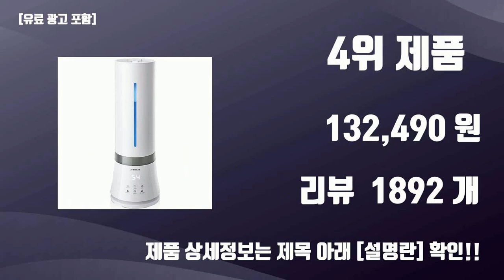대용량가습기 TOP10 가성비템 강력추천!!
오늘 담아보는 핫템 대용량가습기 TOP10 가성비템 강력추천!!

1위.  듀플렉스 대용량 초음파 가습기, DP-9090UH  [39,800원]

2위.  홈플래닛 초음파 가습기 4L, H1001D11  [27,990원]

3위.  바란 대용량 가정용 복합식 가습기 7L 7리터 아기 아가 신생아 반려견 반려묘 가열식 통세척 초음파 BR-HM301  [46,900원]

4위.  에어메이드 9L 복합식 가습기, AMH-9000  [132,490원]

5위.  코드26 대용량 통세척 가습기17L, CODE-AHF-2-A17WH  [108,500원]

6위.  듀플렉스 간편 통세척 초음파 가습기, DP-8080UH  [37,060원]

7위.  엔뚜마노 스마트 대용량 가습기 리모콘형 16L, EM-H1600R  [129,000원]

8위.  리웨이 LWS-2135DW 초대형 굴뚝형 가습기 바퀴 대용량  [86,400원]

9위.  에어보나 대용량 간편 통세척 초음파 가습기 4L, AB-A70UH  [22,800원]

10위.  홈플래닛 베이직 대용량 초음파 가습기 5L, H1001C5  [22,990원]